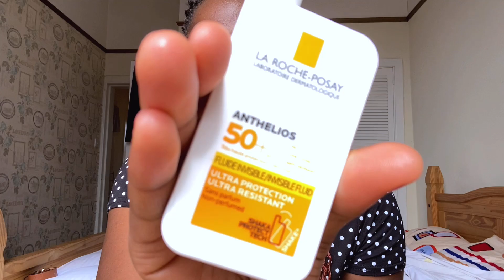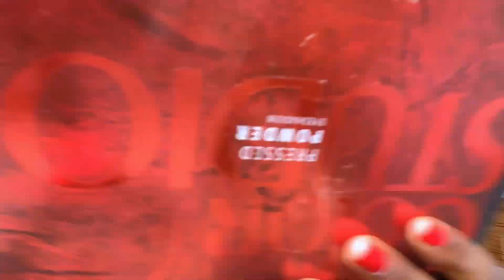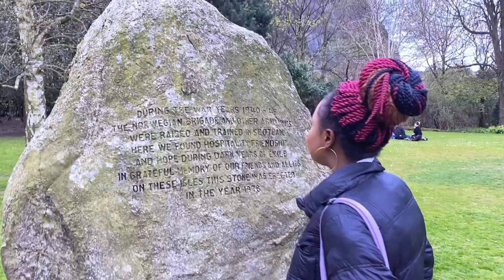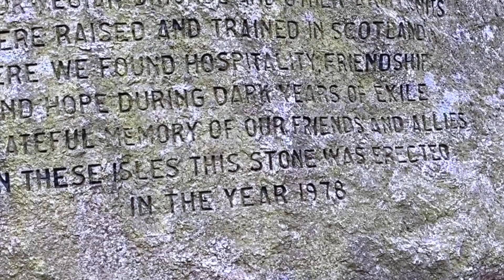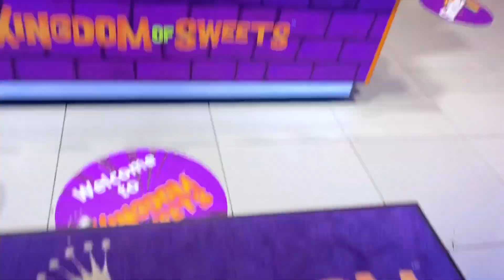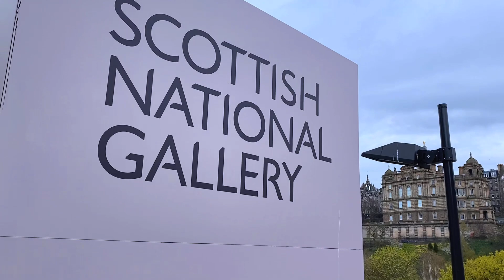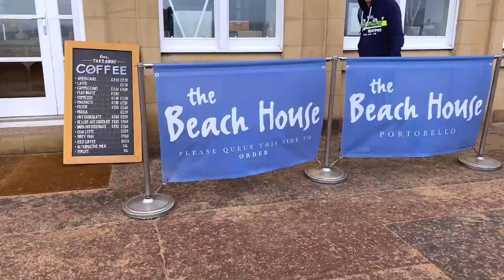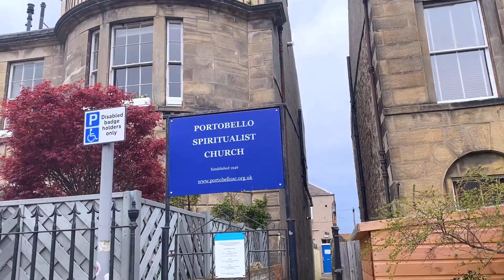Vlog: A day in Scotland| Touring Edinburgh || TheBettyO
Hey loves 💙, here’s another Scotland vlog.